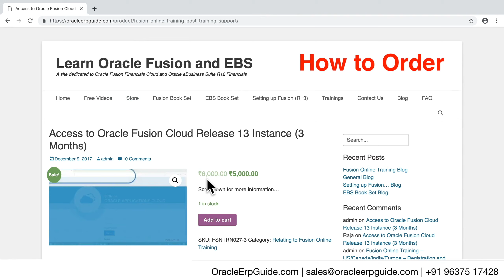Fusion Instance on Subscription | OracleErpGuide.com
Self Learning Guides | Videos | Trainings | Fusion Instance | Certification MCQs and more...